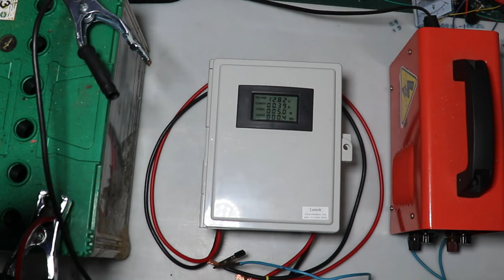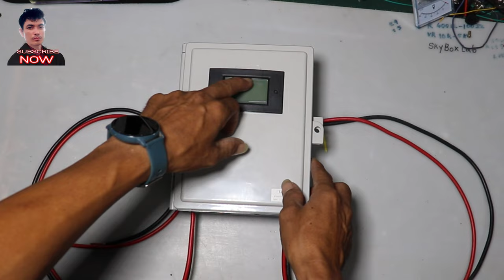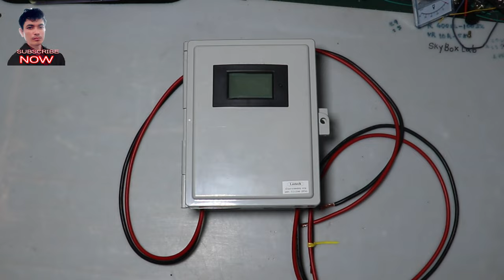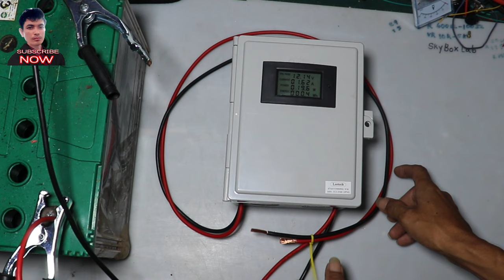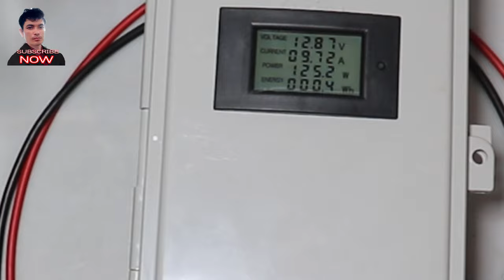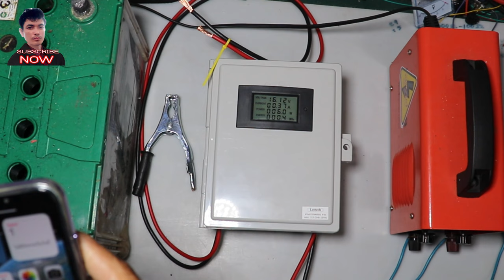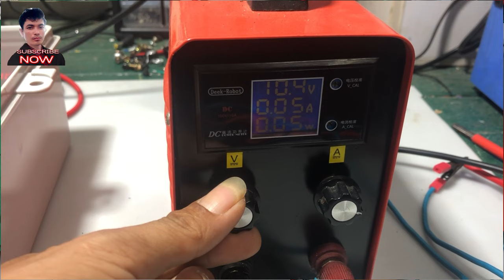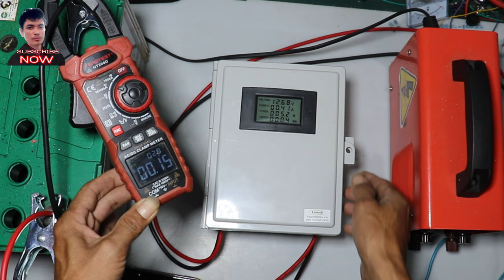អាគុយនិងប្រើបានយូរបើមានដំមួយនេះ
areefinabdullouh អាគុយនិងប្រើបានយូរបើមានដំមួយនេះ បាទប្រភេទដំ
ការពារក្នុងការសាកភ្លើងអោយត្រឹមត្រូវដើម្បីអោយអាគុយមានអាយុការប្រើបានយូ